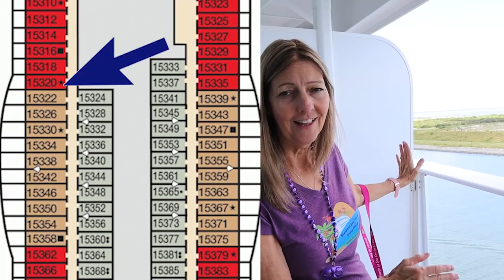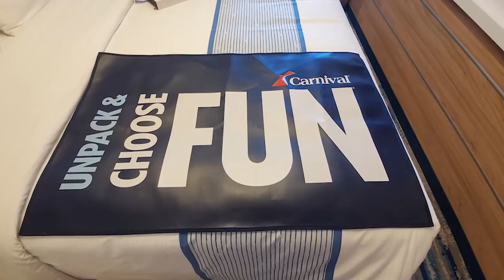Boarding the CARNIVAL MARDI GRAS | It's Cruise Day!!!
Join Sharon, Jamie and Matthew as they board the Carnival Mardi Gras for their Group Cruise!!!
To book your next vacation, contact Sharon at

Our mailing address:
Sharon at Sea Travel